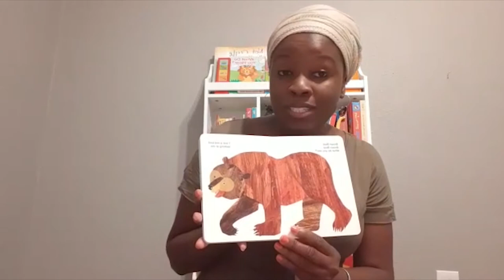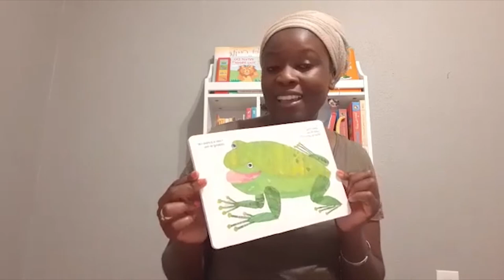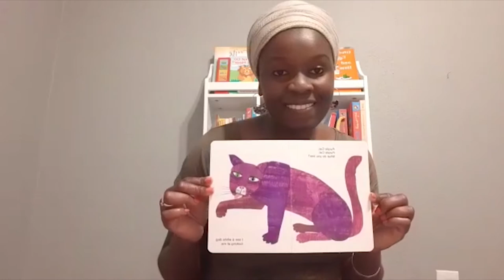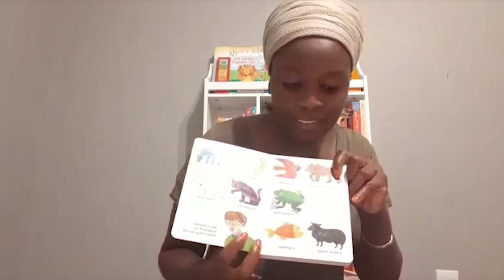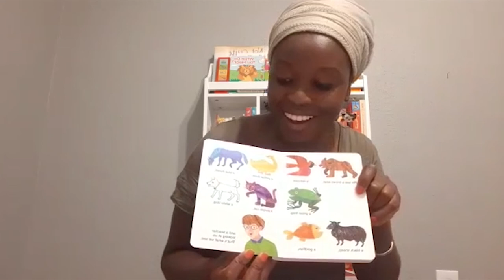Episode 8 - Brown Bear, Brown Bear, What Do You See? (in English)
Today, join us for a special video story time filled with beautiful pictures and colors as we retell the classic tale of Brown Bear by Bill Martin, Jr. and told by Chakera McIntosh. This book is designed to help toddlers associate colors and meanings to objects.

Join us every Wednesday on Facebook and Youtube pour for magnificent stories in French, Wolof and English.

Be sure to like our page and follow this series to make sure you don't miss an episode and share this story with your family and friends.